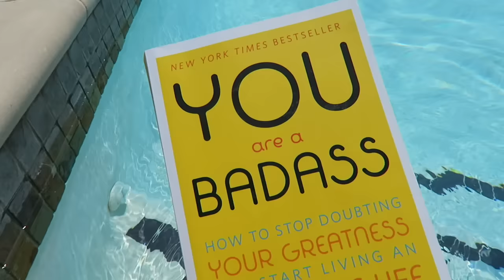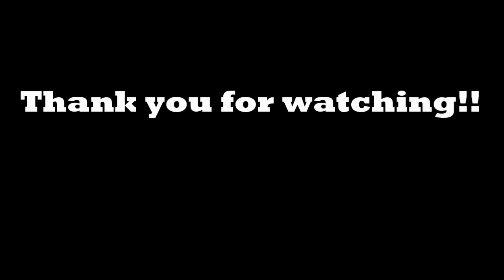POWER DAY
-Facebook: Alaina Sanders and Alaina Grace Fitness